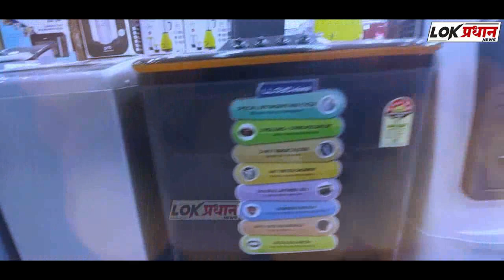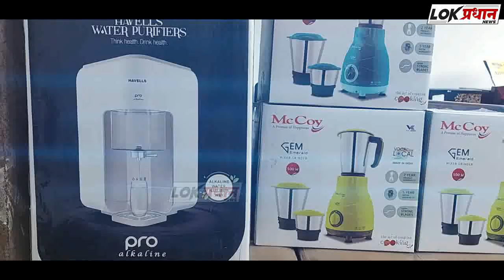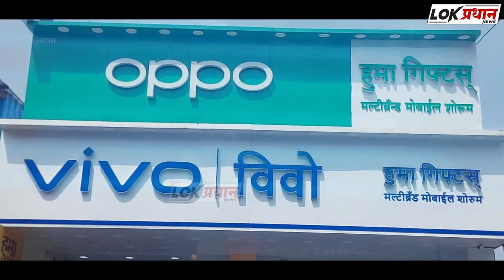मोठी बातमी- सोलापुरात मुकरी सालार यांच्यावर जमावाकडून तुफान ह*ल्ला